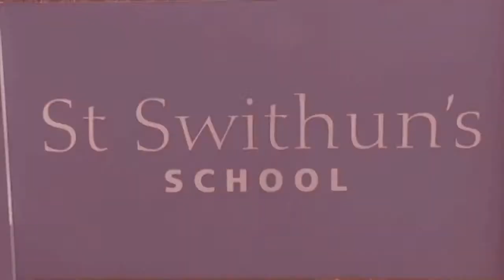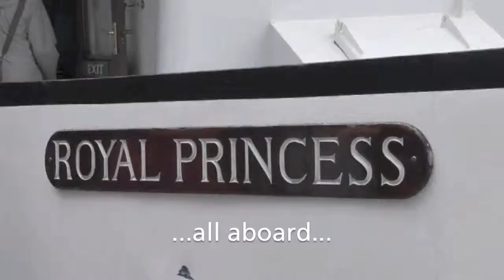LAL Winchester @ St Swithun's English Language School for kids in England